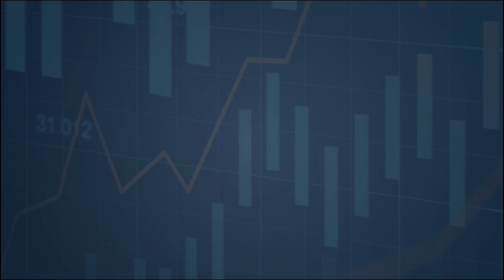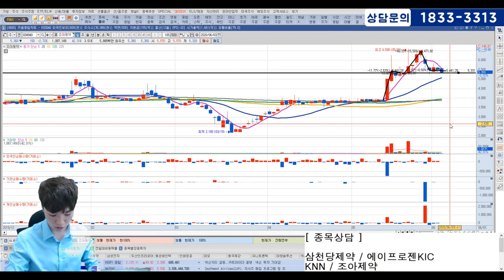[종목상담] 삼천당제약, 에이프로젠KIC, KNN, 조아제약